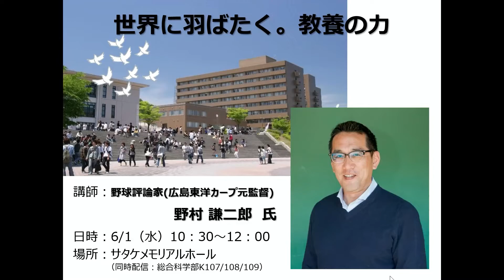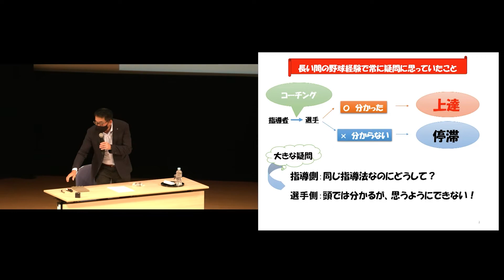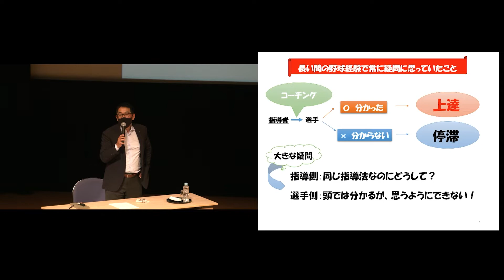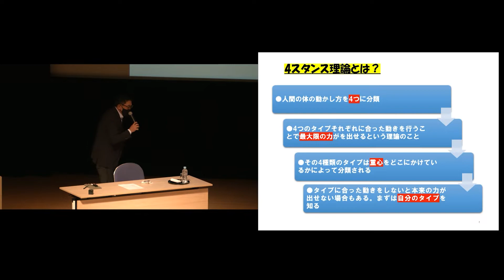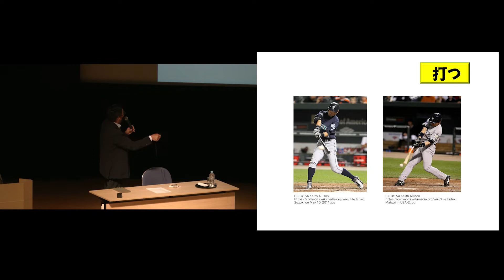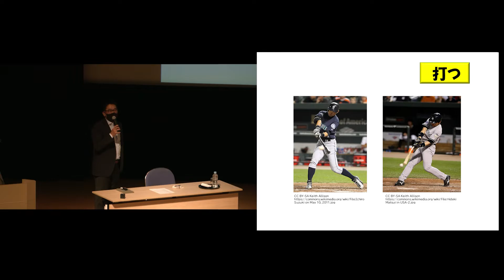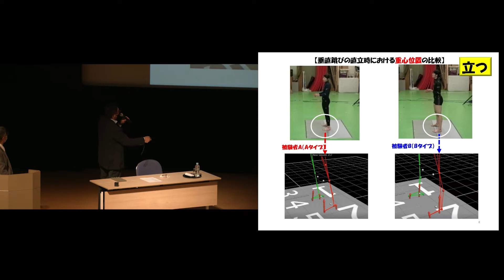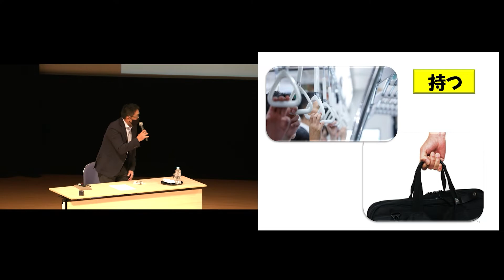2022年度特別講演「世界に羽ばたく。教養の力」 第12回 野村謙二郎氏(野球評論家・元広島東洋カープ監督)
特別講義「世界に羽ばたく。教養の力」
広島大学は、教養教育の一環として、スポーツ、芸術、科学、ビジネスなど世界で活躍されているリーダーをお招きした講演会「世界に羽ばたく。教養の力」を学部新入生対象に、2017年度から実施しています。

広島大学公式ウェブサイトお知らせ記事へのリンク